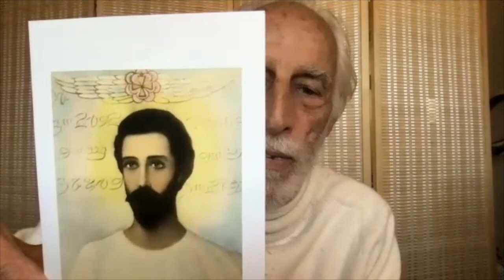Peter Mt. Shasta Interviewed by Nandita Basu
Indian Podcaster and writer Nandita Basu interviews Peter Mt. Shasta about his spiritual path from atheist to wandering sadhu in India to disciple of the ascended master Saint Germain. Includes stories about meeting: Indian saints such as Anandamayi Ma and Maharaji Neem Karoli Baba, and meeting Saint Germain in physical form in a Redwood forest, also meeting the American saint, Pearl Dorris, who transmitted the essence of the I AM Teachings. Also: how to get inner guidance and transform negative energy through the use of the Violet Consuming Flame.

Nandita Basu is a writer living in India. She has a podcast channel on Spotify called: Spiritual Lunacy (because often spiritual seekers appear as lunatics to those still unawake).

Peter Mt. Shasta's books may be downloaded from his or may be purchased as paperbacks, Kindle Books, or Audible Books